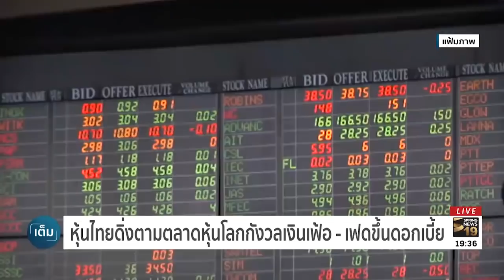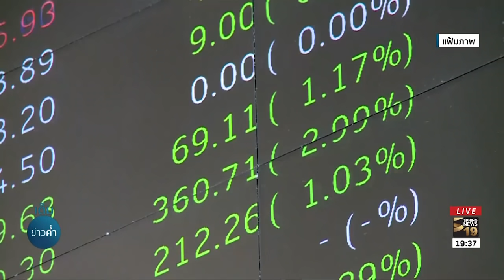หุ้นไทยดิ่งตามตลาดหุ้นโลกกังวลเงินเฟ้อ - เฟดขึ้นดอกเบี้ย | 11 ต.ค. 61 | เต็มข่าวค่ำ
ตลาดหุ้นไทยวันนี้ร่วงลงตามตลาดหุ้นทั่วโลก สาเหตุมาจากความกังวลเกี่ยวกับผลตอบแทนของตลาดทุนในสหรัฐฯ